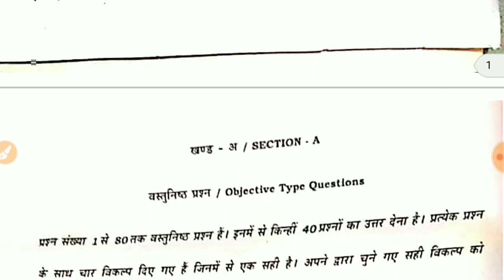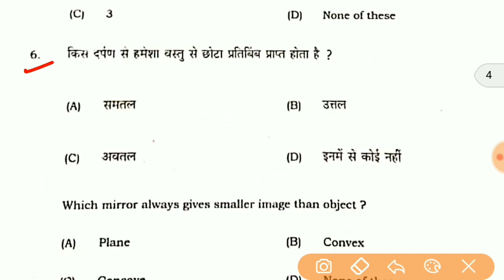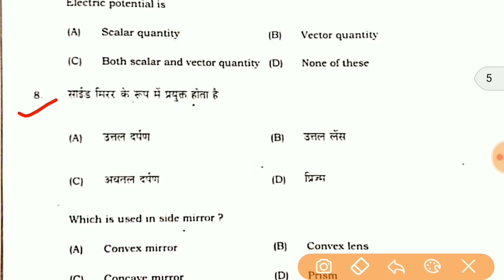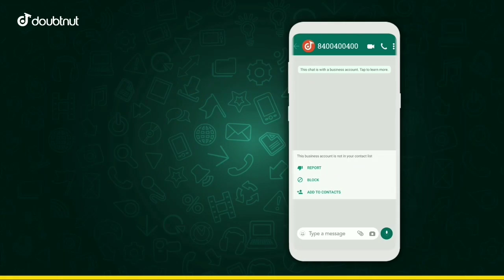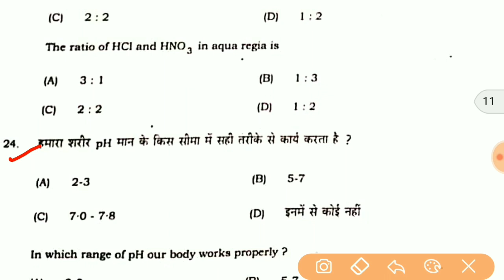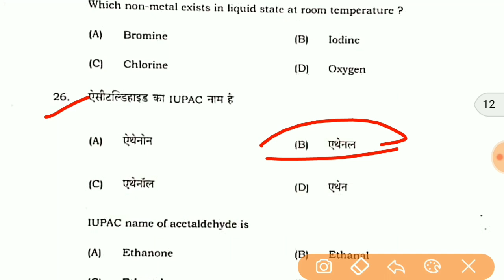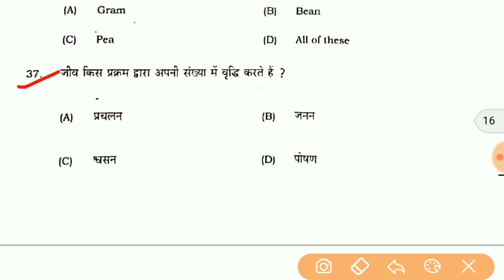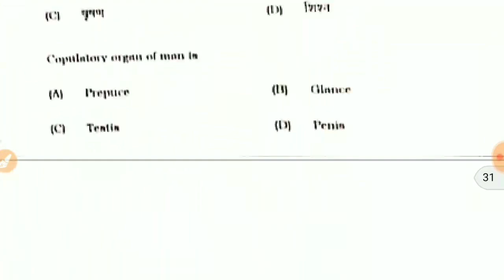Bihar Board 10th Science Sentup Exam Answer Key 2022 | Matric Science Sentup Exam answer key 2022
Bihar Board 10th  Science Sentup Exam Answer Key 2022 | Matric Sst Sentup Exam answer key 2022

1) Apne Doubt ki photo kheecho
2) Sawal ko crop karke send karo
3) Turant Video Solution pao

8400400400 par Whatsapp karke apne sabhi Doubt ko kardo out!!

10th  science Sentup exam answer key 2022
Matric ka  science ka Sentup Exam answer key
Bihar board 10th science answer key 2022
science Sentup Exam answer key 2022
Bihar board 10th sst sentup exam answer key 2022
Bihar board matric Sentup Exam answer key 2022
10th social science objective answer key 2022
Bihar board 10th social science Sentup exam answer key 2022
Matric social science sentup exam ka answer key
10th social science answer key 2022
10th social science answer key 2021
bihar board 10th social science sentup exam answer key 2021
Bihar Board 10th Sentup Exam Answer key 2022 All Subject
Matric Sentup Exam Ka Answer Key 2022

Bihar board 12th Sentup exam admit Card 2022
12th sentup exam admit card doenload kaise kare
bseb 10th sent up exam 2021
bihar board sent up exam 2021 class 10
matric sent up exam 2021 date
matric sent up exam 2021
10th sent up exam date 2021
12th sentup exam admit card doenload kaise kare
bihar board inter sentup exqm admit card 2022
bihar board inter exam 2022 date inter sent up exam 2022 date matric sent up exam date 2022,
bihar board 12th original registration card download 2022,
bihar board inter admit card download 2022
bihar board matric admit card 2022
bihar board sent up exam date 2022
bihar board 12th sent up exam admit card 2022
bihar board inter exam 2022 kab hoga
bihar board 12th exam 2022 kab hoga
12th exam date 2022
12th sentup exam 2022
bihar board sent up exam date 2021 Bseb 10th-12th Sent-Up Exam Date 2022
Sent-Up Exam Kab Hoga Board Exam Kab Hoga
bihar board sentup exam kab hoga
sentup exam 2022
10th sentup exam 2021 inter sentup exam 2022